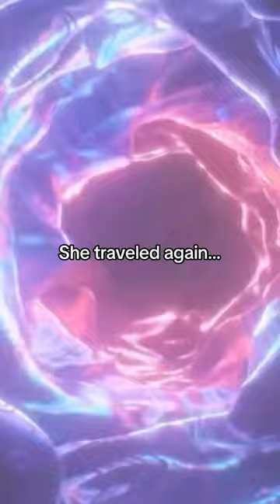MANTIS MANOR - S3.3 WTH!?!